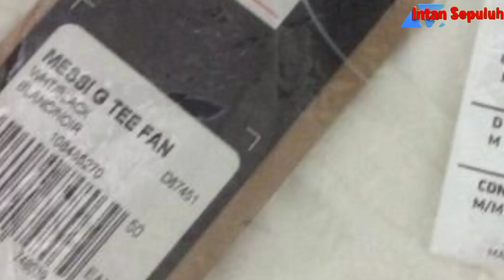ISTIMEWANYA KAOS MESSI LARIS MANIS HINGGA ADIDAS CUAN BANYAK